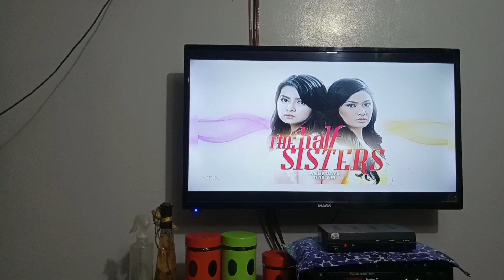The Half Sisters (2014-2016) TV Trailer | GMA Pinoy Hits